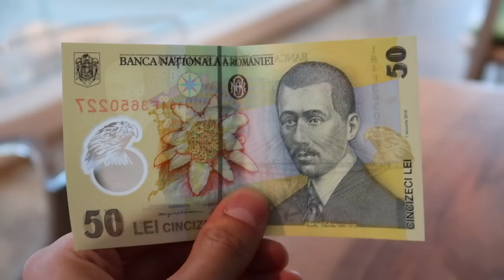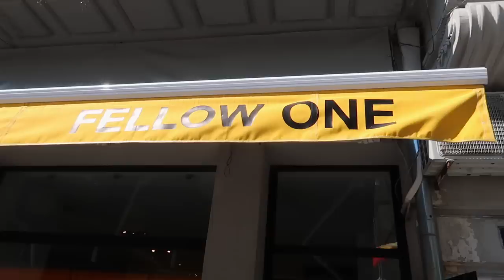BUKARESZT & winnice Lacerta | blinkee.city vlog 1 🛵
Nasza kolejna wspaniała przygoda z blinkee.city! Tym razem polecieliśmy do Bukaresztu sprawdzić jak skutery elektryczne sprawują się właśnie tam.

Zwiedzamy miasto omijając korki i parkując bez żadnego problemu - czego chcieć więcej? 💚 Jedziemy też do winnic Lacerta, gdzie czeka na nas degustacja win i piękne krajobrazy 🍷

Już za tydzień kolejny vlog z Rumunii, przygotujemy także film o najciekawszych atrakcjach i jedzeniu w tym zaskakującym kraju 😍 Wypatrujcie!

Macie ochotę na dobre wino? Sprawdźcie Lacerta Winery